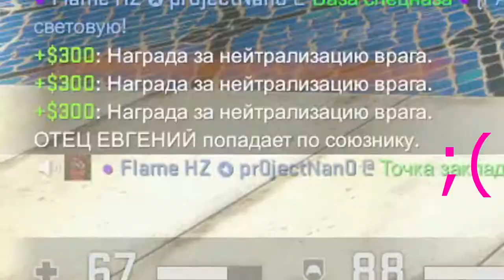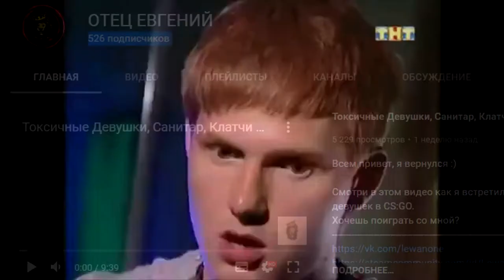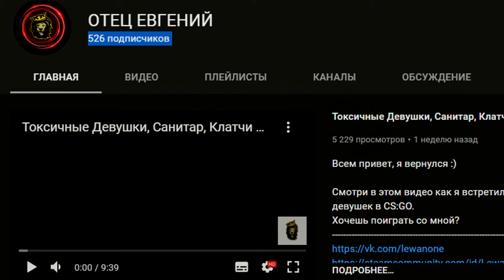Учу Делать Эйсы (CS:GO)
Всем привет! Приятного тебе просмотра, напоминаю на 1000 сабов розыгрыш ;)
Поддержи лайком ;)

Не обязательно читать: кс го, стрим, cs go, cs:go, стрим кс го, кс го стрим, cs, ксго, cs стрим, кс стрим, кс, стрим по кс го, стрим по кс, remigun, стрим кс, кс:го, csgo, розыгрыш скинов, обновление кс го, cs go стрим, counter strike, розыгрыш скинов кс го, глобал, прямой эфир кс го, мм, розыгрыш, стримы кс го, халява кс го, халява, стрим ксго, маньяк кс го, stream, контра, стрим cs:go, cs go stream, читы, патруль кс го, эфир, стримы, бесплатные скины кс го, скины кс го, brawl stars, бравл старс, standoff 2, маньяк ксго, раздача, катки мм, кс го прямой эфир, открытие кейсов кс го, стрим по cs:go, раздача кс го, розыгрыши скинов, мм кс го, сs стрим, школьник, взаимка, суприм, стрим с вебкой, турнир 1 на 1, угар, стендоф 2, standoff, стендоф, пиар, global offensive, палыч, палыч кс го, dibisyara, азимов, global, дибисяра, faceit, прямой эфир кс, стрим по cs, катки мм с подписчиками, cs go приколы, прямой эфир cs go, стрим по cs:go кс го, ксго стрим, s1mple, кс го маньяк, прямой эфир, открытие кейсов, denter, kreed, скин, скины, контер страйк, steam, кчау, нож, стрим cs go, кейсы, калибровка кс го, global elite, с сабами, матчмейкинг, с подписчиками, егор крид, стример, csgo стрим, егор крид стрим, фейсит, стрим с подписчиками кс го, потные катки в кс го, играю с подписчиками, девушка играет в кс, донат, ксгоскины, мм с подписчиками, розыгрыши скинов кс го, мм с подисчиками, женские стримы, напарники кс го, девушка играет в cs go, мм cs go, стрим девушка кс го, розыгрыши скинов после катки мм, драгон лор, ?? стрим кс го ?? розыгрыши скинов после каждой катки мм с сабами // стрим ксго ?? stream cs go ??, нова, выпал нож, joskiy, ламповая стримерша, 2х2 кс го, девушка играет, буст, контр страйк, стрим онлайн сейчас, the sed, стрим в эфире, кс го с подписчиками, бустит, cs-go, стримерша, играю в кс го с подписчиками, сосед, играем в мм, прямая трансляция, sed, сед, открытие кейсов cs:go, заносы, потные катки, приколы, играю в кс го, кс го мм 2 на 2, стрим с девушкой, девушка стрим, руби, троллинг кс го, stream cs go,паблик кс го, читы кс го, cs:go стрим, крид, скин ченджер, крид на твиче, egorkreed, открытие кейсов в кс го, twitch, симпл кс го, кофи, кофи стрим, кс го глобал, смешные моменты, выпал керамбит, троллинг в cs go, рулетка, казино,  нож, я читер троллинг, упал нож, реакция, топ реакция, топ реакция на нож, йе, угар в csgo, операция кс го, маньяк в cs go, ксго читы, читер с ножом, читер в кс го, обнова в кс го,  расколотая сеть кс го, читер с дорогим ножом, обновление в кс го, новый кейс в кс го, бабушке упал, зуб тигра, упал м9 зуб тигра, эксайл, нереальные заносы, exile, гта 5, обновление в cs:go, prime, gta 5, пабг, егор крид в кс го, стимы, симпл и егор крид, s1mple counter-strike: global offensive, стрим csgo, кчау павлович, deep, егор крид кс го, egor kreed twitch, стрим cs-go, саша симпл, стрим cs, ефир, симпл и крид, 2х2, я читер cs go, стрим мм кс го, катки мм cs go, играю кс го, в матчмейкинг кс го, скин кс, мм с сабами, стрим кс го // катки с подписчиками в мм // стрим по cs go, кс го кейсы, маньяк в кс го, новый кейс кс го, приколы кс го, navi, играю с подписчиками!, counter-strike global offensive, как научится играть в кс го, учусь играть, го 300 лайков?, поднимаем звание в cs go, как поднять звание, розыгрыш скинов!, выпал драгон лор в прямом эфире, стрим coffi, csgo funny moments, открытие новых кейсов в кс го, от сильвера до глобала